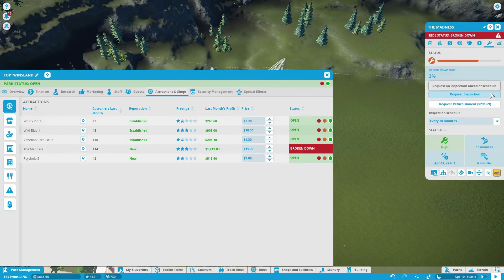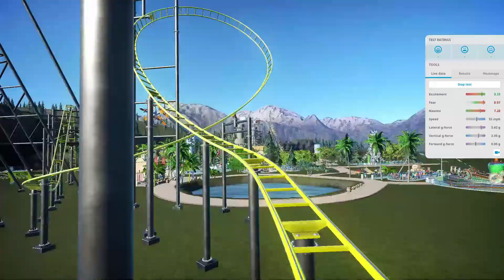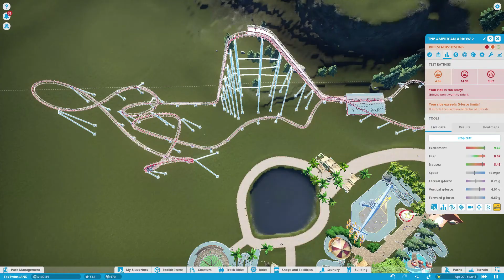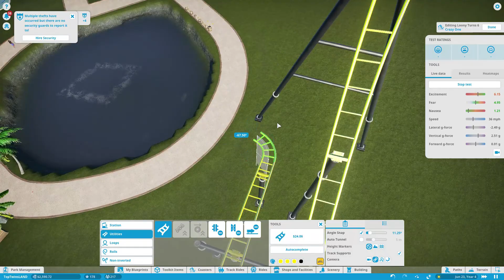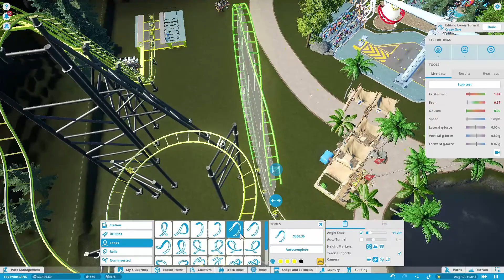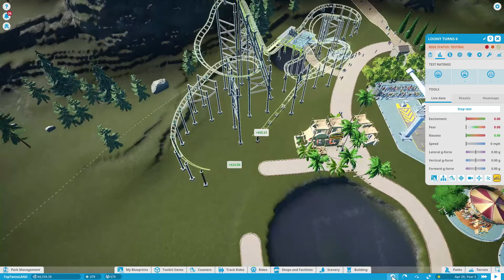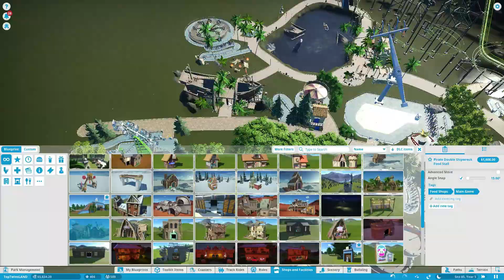בואו נבנה לונה פארק!🎡 | פרק 5 - מוסיפים רכבת לפארק ומשדרגים את אזור הפיראטים 🎢☠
מה קורה חברים כאן TopTwins בסרטון חדש!🤟
ובסרטון של היום אנחנו ממשיכים בסדרה שלנו על המשחק Planet Coster!🎢
מזכירים לכם לומר לנו מה אתם חושבים על הסדרה! ואל תשכחו לעשות לייק 👍 וסאב אם אהבתם את הפרק!
תיאור- אנחנו ערוץ קומדיה וגיימינג, וכנראה הצלחתם להבין שאנחנו תאומים !! נקפיד לעלות כמה שיותר סרטונים ולייבים מגונים מצחיקים וכיפיים. נשמח עם תלחצו על הסאב והפעמון!🔔
שאלות נפוצות: שם - רועי ושגיא  גיל  - 13
המוזיקה בסרטון הזה: 🎶🎵
OMGF - HELLO
GRIAN TIMELAPS SONG - BLOCK BY BLOCK
 Arrow Bass - Frestel
Planet Coaster Theme Song
[K A R L S O N V I B E]
אל תשכחו לעשות 👍🏼 סאב ו🔔 כדי לתמוך בערוץ ולקבל התראות על סרטונים ראשונים!